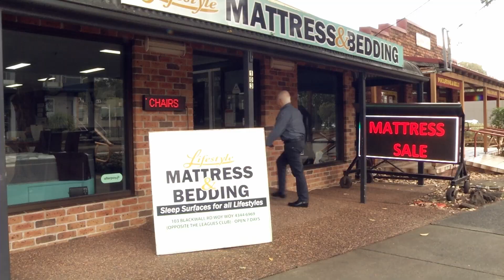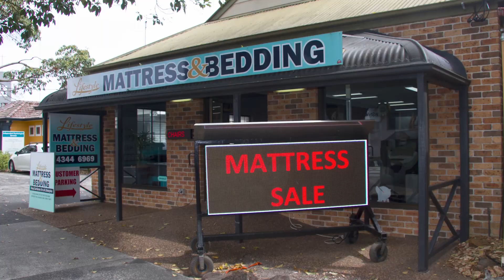Lifestyle Mattress & Bedding 24-10-22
Skip Film Productions Noel Sadler
Sydney Australia